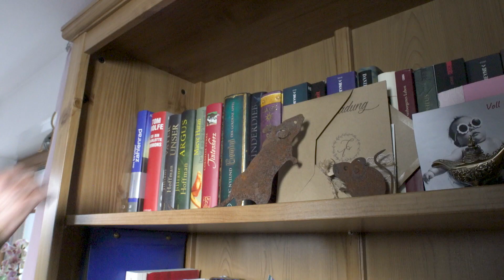GENIUS | Stories | Haushalt schmerzfrei + schnell mit Arthritis bewältigen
Was hat ein Staubsauger, Wischmop, Staubtuch und Matrazenreiniger gemeinsam? All das lässt sich in einem einzigen Gerät, dem Invictus X7 von Genius ersetzen! Die liebe Anette erzählt Ihnen, wie Sie heute ohne Schmerzen trotz Arthritis all die Reinigungsarbeiten mit dem kompakten, leichten und vor allem praktischen X7 erledigt. Staubsaugen und Wischen in einem Durchgang, ohne Eimer und Wischmop. Kein Lappen auswringen mehr, das Schmerzen in den Händen verursacht! Sie kommt außerdem an alle schwer erreichbare Stellen im Haus und ihr Mann, der seit Jahren Allergiker ist, kann auch wieder richtig durchatmen, denn der Invictus hat eine UV-Bürste, die aus Matratzen und Polster 99% aller Milben, Allergene und Bakterien entfernt. Im Handumdrehen sind alle Reinigungsarbeiten erledigt und es bleibt wieder mehr Zeit für sich und die Familie.